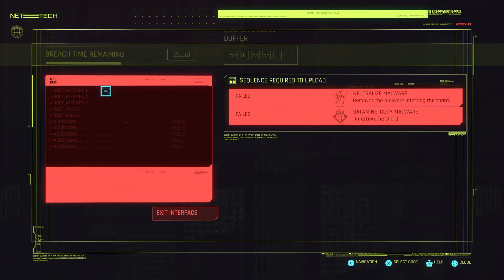Cyberpunk 2077 PART-2 | സൈബർ‌പങ്ക് 2077 പാർട്ട് -2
Cyberpunk 2077 is a 2020 action role-playing video game developed and published by CD Projekt. The story takes place in Night City, an open world set in the Cyberpunk universe. Players assume the first-person perspective of a customizable mercenary known as V, who can acquire skills in hacking and machinery with options for melee and ranged combat.

CD Projekt released Cyberpunk 2077 for PlayStation 4, Stadia, Windows, and Xbox One on 10 December 2020, with PlayStation 5 and Xbox Series X/S versions planned to follow in 2021. It received praise for its narrative, setting, and graphics, although some of its gameplay elements received mixed responses. In contrast, it was widely criticized for bugs, particularly in the console versions; Sony removed it from the PlayStation Store on 18 December 2020 until "further notice".